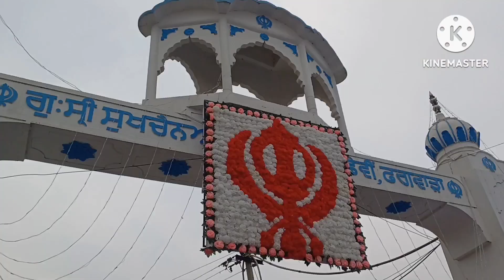Sukhchain Sahib Gurdwara Phagwara Vishaki (Part-2)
Sukhchain Sahib Gurgwara Phagwara Vishaki (Part-2)

All live program thise chanel only Phagwara

Enjoyment vlog
Regarding for food vlog
Regarding for God's vlog
All in one vlog thise chanel

You tube

Welcome to my youtube chanel BaangaPhagwaraPB36

100 s+v= 400 rs
300 s+v=1000rs
500 s+v=1500rs
1000 s+v=2700rs
5000 s+v=13000rs
10000 s+v=25000
50000 s+v=115500rs
100000 s+v=230000rs

(2)  Promotion For Like and View [(L-Like) ( V-View)]
150 l+v=1650
250 l+v=2900
500 l+v=4580
1000 l+v=6500

(3) Promotion For View
500=300
1000=500
2000=832
3000=1300
5000=1870

All Payment in Advance Any type UPI

Result in 24 Hours

Complet in 1-2 Months
All is real and permanent with grunty